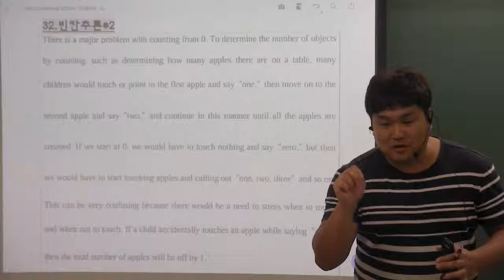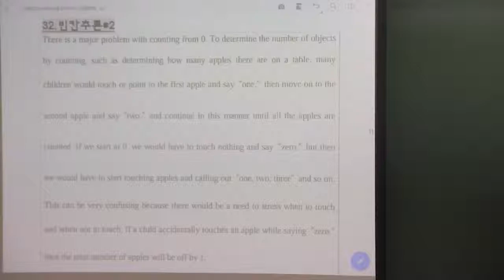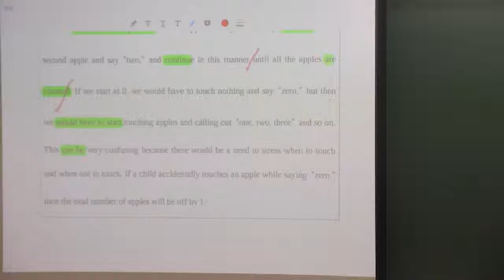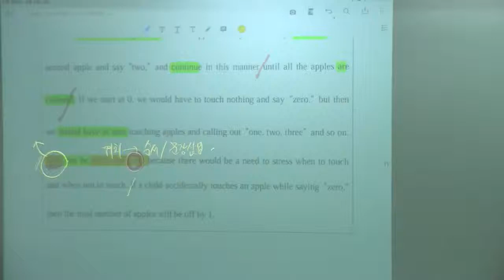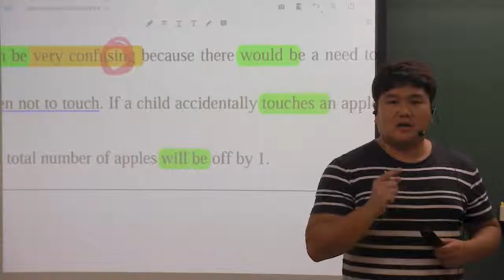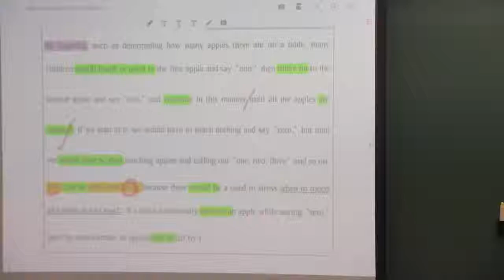2019년 6월 고1 32번 빈칸추론 0부터 세기